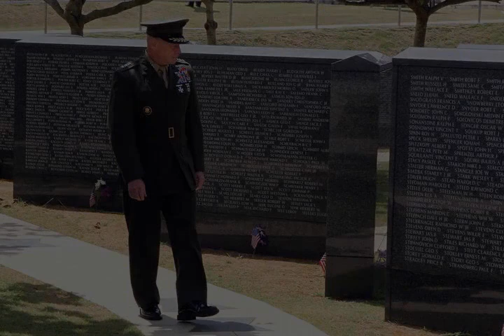Battle of Okinawa - Wikipedia article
Video summary:
The Battle of Okinawa (Japanese: 沖縄戦, Hepburn: Okinawa-sen), codenamed Operation Iceberg,: 17  was a major battle of the Pacific War fought on the island of Okinawa by United States Army and United States Marine Corps (USMC) forces against the Imperial Japanese Army. The initial invasion of Okinawa on 1 April 1945 was the largest amphibious assault in the Pacific Theater of World War II. The Kerama Islands surrounding Okinawa were preemptively captured on 26 March, (L-6) by the 77th Infantry Division. The 82-day battle lasted from 1 April until 22 June 1945. After a long campaign of island hopping, the Allies were planning to use Kadena Air Base on the large island of Okinawa as a base for Operation Downfall, the planned invasion of the Japanese home islands, 340 mi (550 km) away.